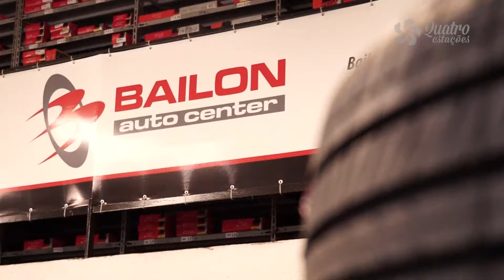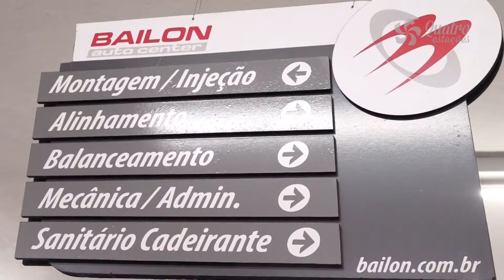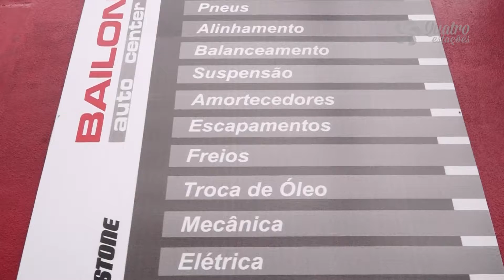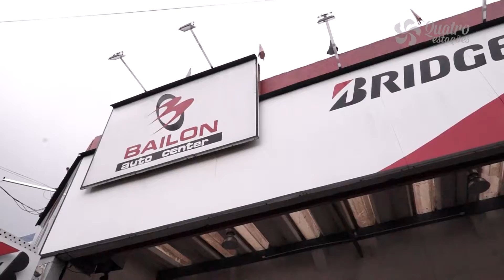PROGRAMA QUATRO ESTAÇÕES - BAILON 21/02/18